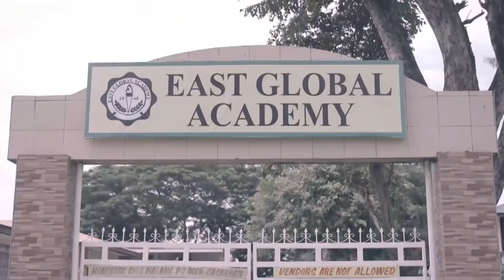Fabio starts loving Emma as his own child | TKB (With Eng Subs)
Emma (Janella Salvador) recalls how Fabio cheers her up even though Camila (Maja Salvador) showed her tough love when she was young. (With English Subtitles)

Episode 18 Cast:
Angelika Rama (young Emma) / Miko Raval (Fabio) / Maja Salvador (Camila,Alba)